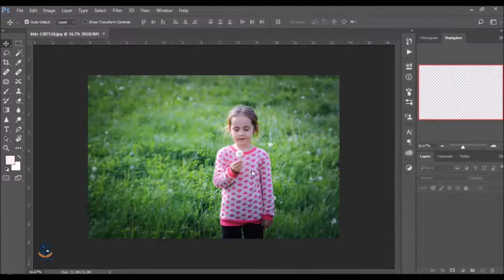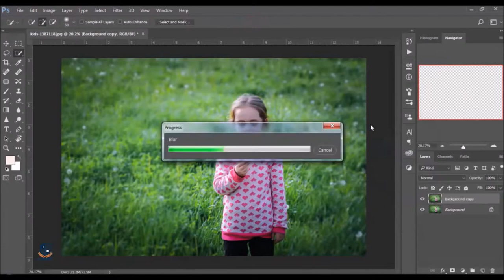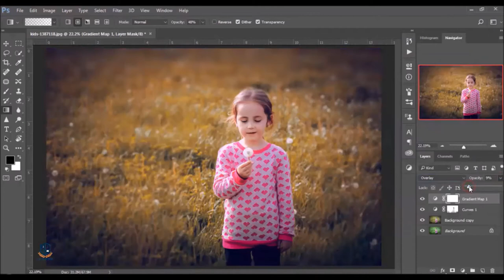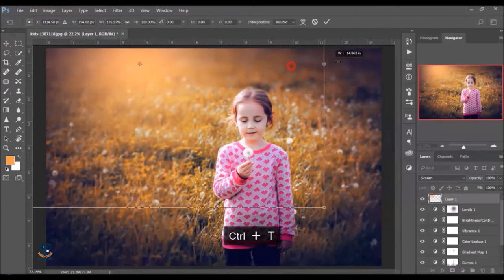Editing Photo Using Camera Raw Filter | Photoshop CC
How to edit, Color adjustment & Filtering photo in Photoshop CC